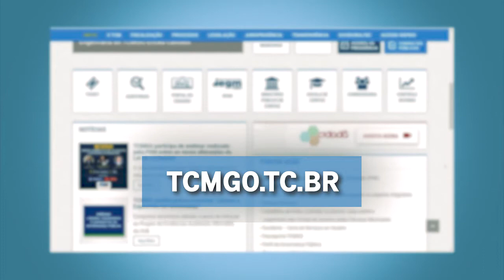Minuto TCMGO - Webinar da FGM discute lei de Licitações, TCMGO participou - 23/10/20